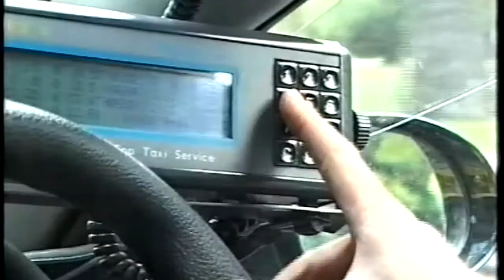Peter Hardy - Back Berner: Taxi Talk with Kym Gyngell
ABC TV Comedy Current Affairs Program with Peter Berner